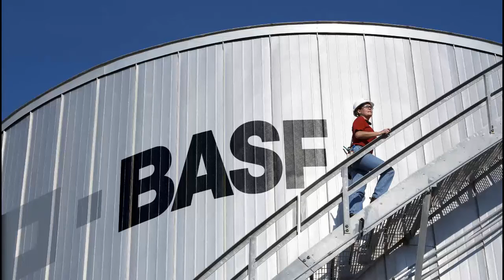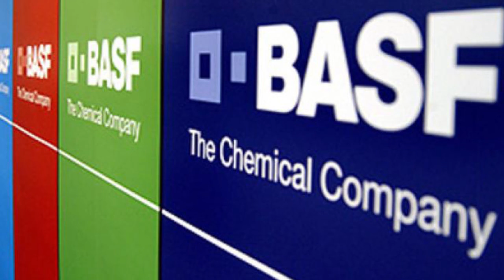BASF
BASF SE is the largest chemical producer in the world and is headquartered in Ludwigshafen, Germany. The BASF Group comprises subsidiaries and joint ventures in more than 80 countries and operates six integrated production sites and 390 other production sites in Europe, Asia, Australia, Americas and Africa. Its headquarters is located in Ludwigshafen am Rhein (Rhineland-Palatinate, Germany). BASF has customers in over 200 countries and supplies products to a wide variety of industries. Despite its size and global presence, BASF has received relatively little public attention since abandoning its consumer product lines in the 1990s.

At the end of 2014, the company employed more than 113,000 people, with over 53,200 in Germany alone. In 2014, BASF posted sales of €74.3 billion and income from operations before special items of about €7.2 billion. The company is currently expanding its international activities with a particular focus on Asia. Between 1990 and 2005, the company invested €5.6 billion in Asia, for example in sites near Nanjing and Shanghai, China and Mangalore in India.

BASF is listed on the Frankfurt Stock Exchange, London Stock Exchange, and Zurich Stock Exchange. The company delisted its ADR from the New York Stock Exchange in September 2007. The company is a component of the Euro Stoxx 50 stock market index.

BASF (Badische Anilin und Soda Fabrik) was founded on 6 April 1865 in Mannheim, in the German-speaking country of Baden by Friedrich Engelhorn. It had been responsible for setting up a gasworks and street lighting for the town council in 1861. The gasworks produced tar as a byproduct, and Engelhorn used this for the production of dyes. BASF was set up in 1865 to produce other chemicals necessary for dye production, notably soda and acids. The plant, however, was erected on the other side of the Rhine river at Ludwigshafen because the town council of Mannheim was afraid that the air pollution of the chemical plant could bother the inhabitants of the town. In 1866 the dye production processes were also moved to the BASF site.